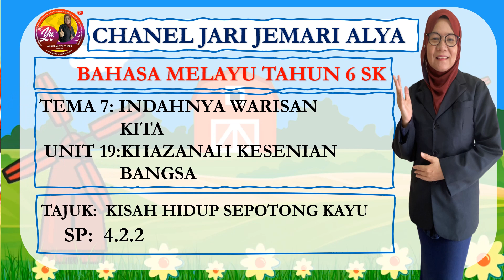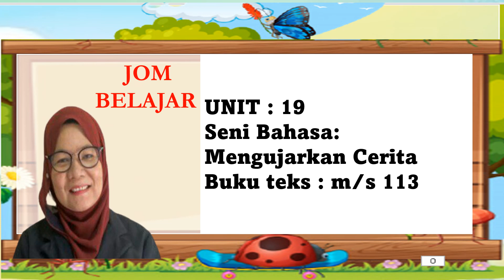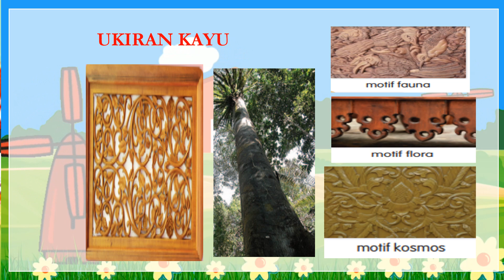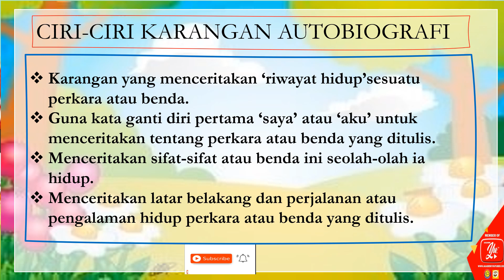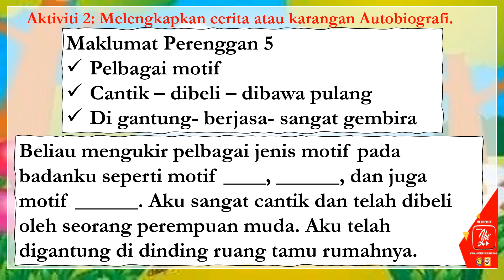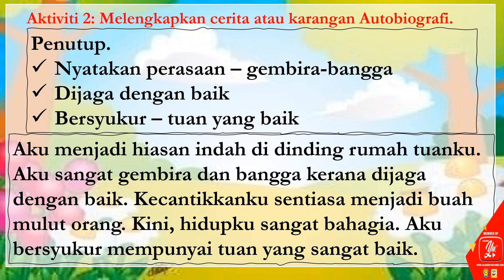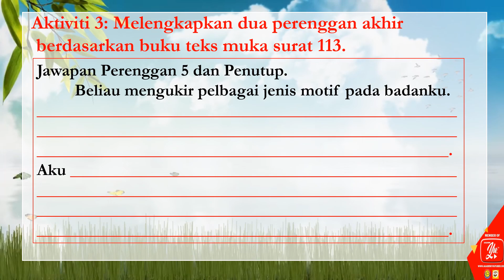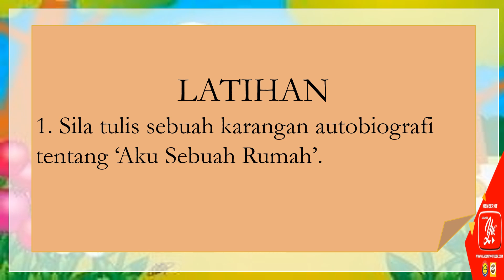BAHASA MELAYU TAHUN 6 SK || unit 19 || TAJUK: KISAH HIDUP PEMOTONG KAYU || SP: 4.2.2